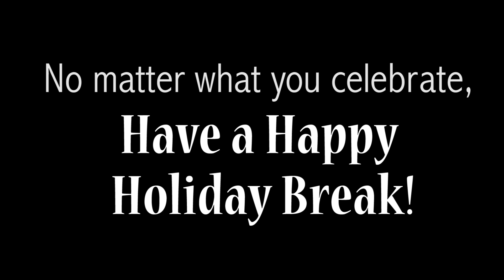RADTV 2016: Sade on the Street, Holiday Edition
Produced by: Ryan Byrd